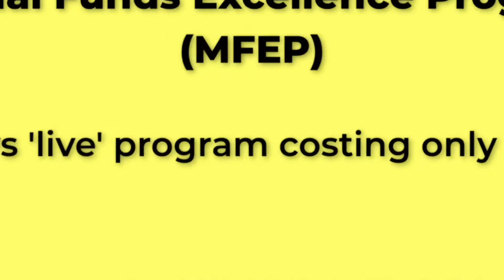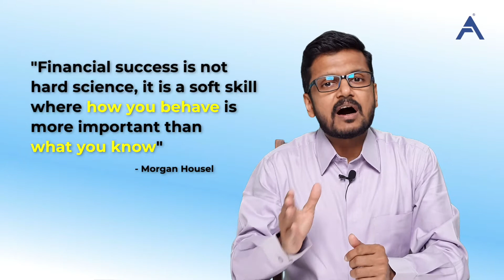Top 2 Lessons From The Psychology Of Money By Morgan Housel | BOOK REVIEW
In this video, I talk about one of my favourite books on Finance and the top two implementable lessons from the same.

This video will help you understand the real psychology of money.

The Psychology Of Money By Morgan Housel is a true gem and a timeless classic ever written.

The book is written in a very comprehensive way that could be read by readers across the globe without any blockers.

You can let me know your top learnings and wealth lessons in the comments below!

Here, I talk about financial freedom, mutual funds, personal finance and everything related to long-term wealth creation.

► Mutual Funds Excellence Program (MFEP): 3-days Live program, costing Rs.599
'Follow My Stocks' (FMS) service

TIMECODES
00:40 - Introduction
00:55 - First Lesson
02:38 - Two Pillars Of Investing
03:26 - How Does Reading Books Help With Temperament Issues?
04:38 - Second Lesson
07:40 - How To Avoid Impulsive Buying?
08:30 - Conclusion

TELEGRAM - Search in your Telegram app ‘Invest With Anupam’

🙋‍♂️ Who am I:
I am Anupam Roongta - I am a Mutual Funds & Stock Market Coach.

I help investors in building wealth and retirement corpus.

Being a SEBI Registered Research Analyst (INH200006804) and a CFP (Certified Financial Planner) helps me add value to my audience.

I have been helping people with investment strategies, the stock market, and mutual funds for over 10 years now.

Stock investments made me & my family financially free and this is one of the major reasons I am in this field.

I love doing Stocks & Mutual Fund Analysis and it makes me happy to share my learnings with investors.

That's why I took it as my profession.

This video is based on research from various books, media, internet, etc., and may include opinions of one or more people, who may or may not be part of 'Anupam Roongta' team. Mr. Anupam Roongta and his team do not accept any responsibility or liability for the accuracy, content, completeness, legality, or reliability of the information contained in this video.

Investing/ Trading in stocks, mutual funds, and other financial instruments are subject to market risk and there is no assurance or guarantee of returns - neither the principal amount nor the appreciation on the investments. "Anupam Roongta" and his team are neither responsible nor liable for any loss resulting from the views shared in this video. We might change our views on any company or scheme or securities when the situation warrants. Please take advice from your investment advisor before investing.

Anupam Roongta is a SEBI Registered Research Analyst (INH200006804).